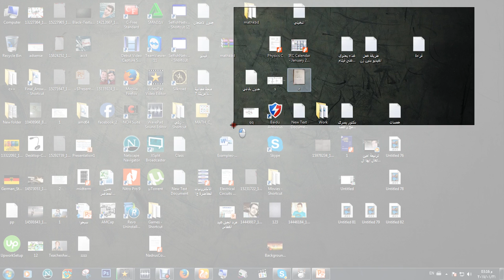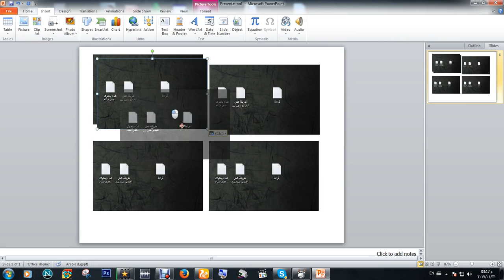Tutorial on Microsoft power point 2010 for beginners_Making a screenshot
Together we will be better. I'm an English teacher .
My Skype ID is : first.love183
You will learn  good English grammar,speaking,reading(pronunciation) ,writing and listening skills.

There will be an English conversation club to enjoy practicing your English after during the course
سندرس قواعد الجرامر تبعاَ لمنهج كامبريدج ، وسندرس اللهجة الامريكية وعلم الصوتيات وسنمارس اللغة الانجليزية  اثناء المحاضرة
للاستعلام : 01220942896